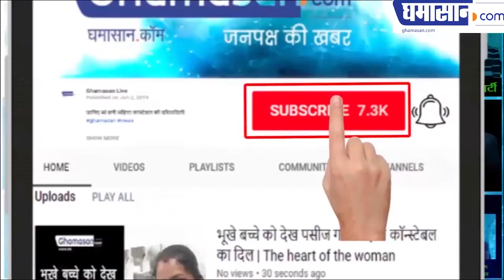ईशा गुप्ता दिखी बिकनी अवतार में